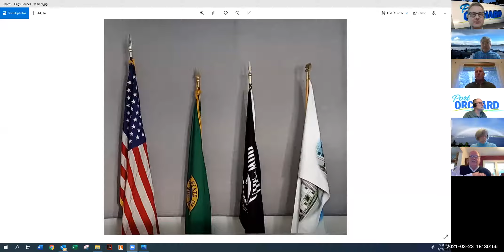March 23, 2021, City Council Meeting